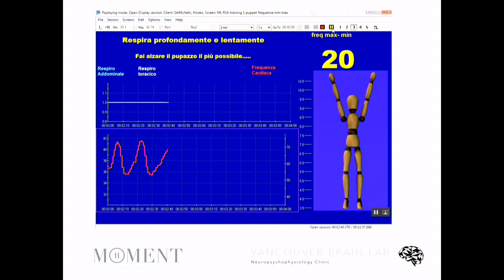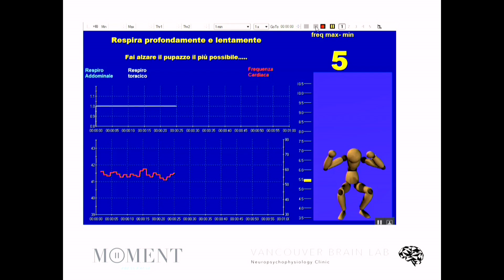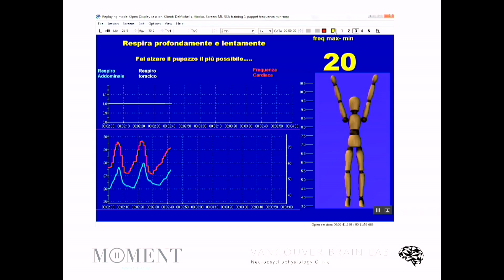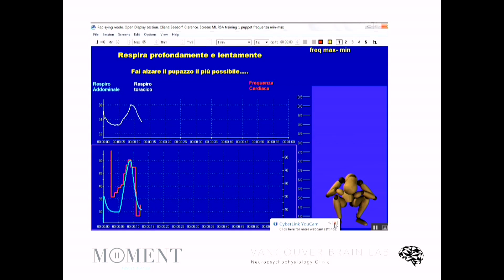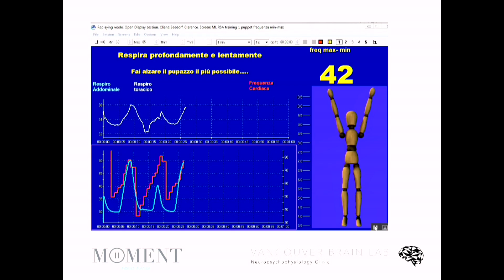Hiroko Demichelis | Heart rate variability and the science of letting go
Do you need to be a meditation expert, Buddhist monk or trained yogi to gain the benefits of mindfulness?

In this groundbreaking talk at Superhuman Summit 2016, Hiroko Demichelis explains how the science behind heart rate variability can be a central predictor of health. And how simply "letting go" is the secret to enhancing yourself and your future.

Hiroko Demichelis has dedicated her life to helping individuals achieve their full potential and maximize well-being through therapies and cutting-edge technology. Certified in neurofeedback and integrative psychotherapies, Hiroko has spent a majority of her career training with world-renowned psychologists and mastering a vast array of solutions for psychological and neurological disorders.